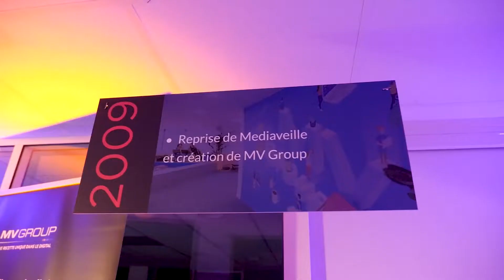Soirée anniversaires : 10 ans MV Group & 20 ans Mediaveille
Retour en vidéo sur la soirée de célébration des 10 ans de MV group et des 20 ans de Mediaveille. L’occasion de revenir sur les 20 dernières années qui ont vu naître et se développer Mediaveille et le groupe.

Aujourd’hui, MV Group réunit 8 sociétés spécialisées aux expertises digitales complémentaires :

Mediaveille, Agence digitale spécialisée en acquisition et conversion
KPI Advance, Cabinet d’audit en stratégie Digitale
Good Buy Media, Agence conseil media et digital
Winbound, Agence d’Inbound Marketing et Inbound Sales
Avanci, Agence de Data spécialisée en stratégie de fidélisation clients
Scoor, Agence de Marketing d’influence
Graphisweet, agence conseil audiovisuel
Stage301, l’École dans l’entreprise